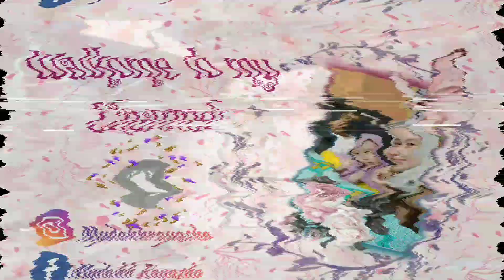PEKERJAAN IRT DI MULAI DARI MENJEMUR, MASAK, DAN BEBERES DAPUR || Daily vlog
Hay teman" Assalamualaikum semuanya
Kenalkan aku hamidah ibu rumah tangga di rumah kayu sederhana, semoga kalian semua suka video kegiatan sehari" ku di rumah.
Kegiatan sehari-hari irt di rumah kayu sederhana

Maafkan jika video ku masih banyak kekurangannya,,,

Untuk kalian semua yg sudah menonton dari awal hingga akhir video aku ucapkan terima kasih banyak